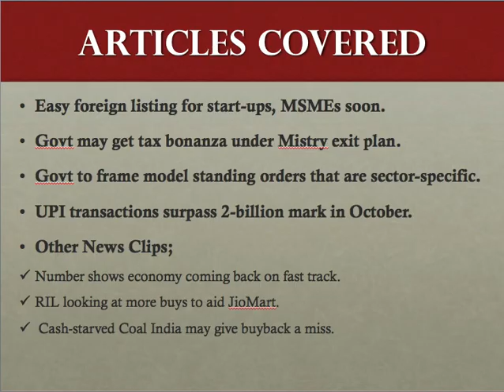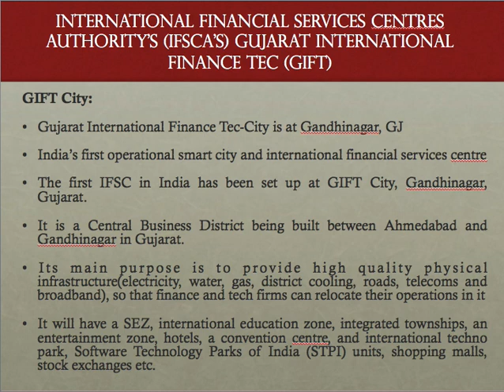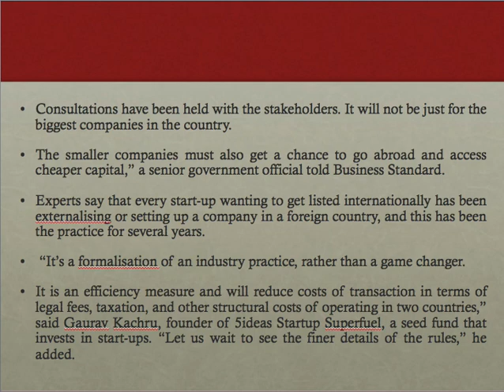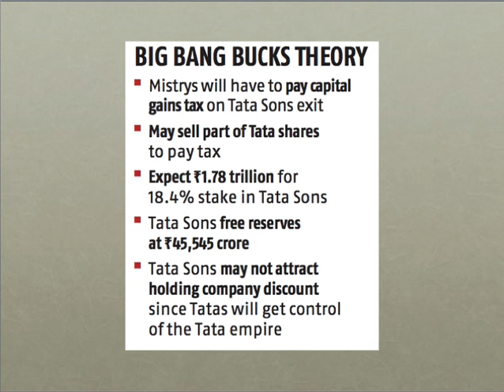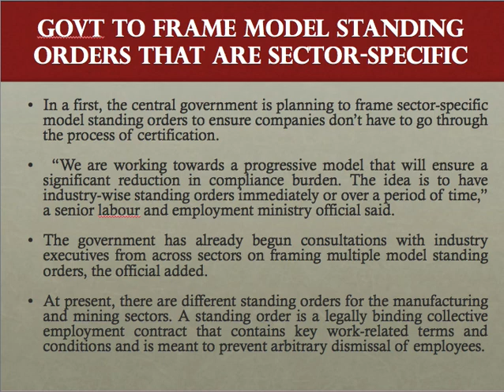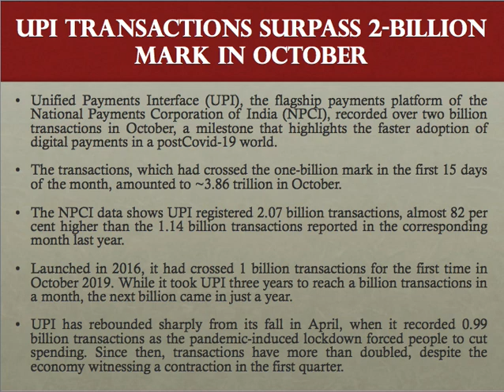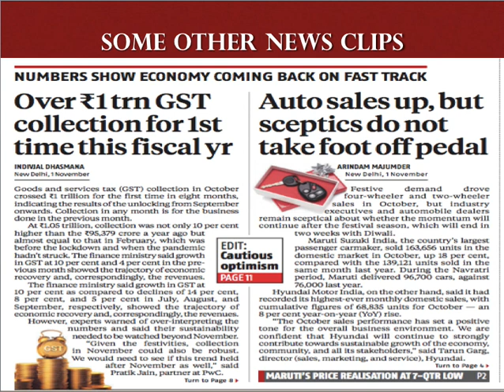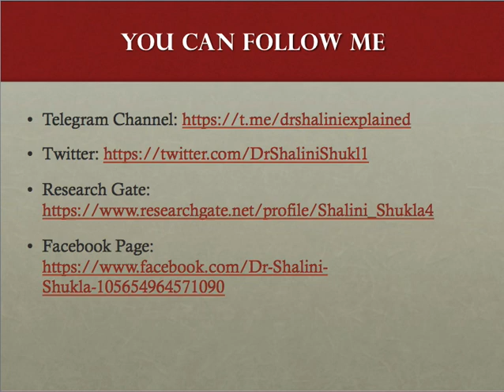Business Standard News Analysis (Hindi)- Monday, November 2, 2020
1. Easy foreign listing for start-ups, MSMEs soon. (00:20)
2. Govt may get tax bonanza under Mistry exit plan. (10:39)
3. Govt to frame model standing orders that are sector-specific. (13:53)
4. UPI transactions surpass 2-billion mark in October. (21:15)
5. Other News Clips; (26:20)
5.1 Number shows economy coming back on fast track.
5.2 RIL looking at more buys to aid JioMart.
5.3 Cash-starved Coal India may give buyback a miss.

Happy Learning!